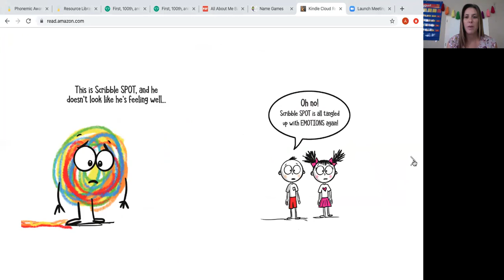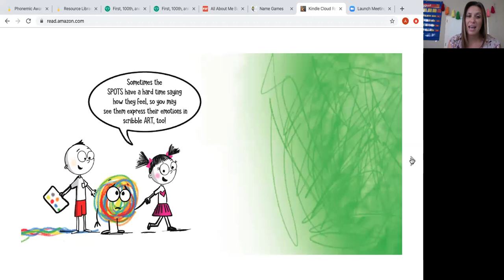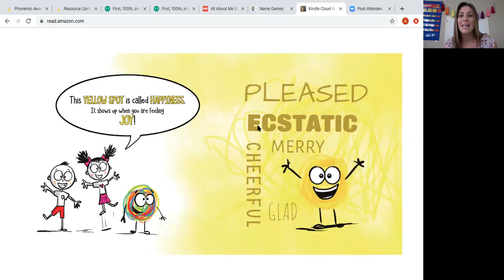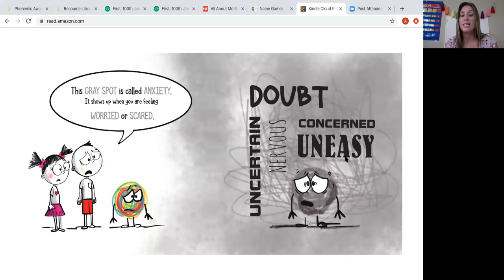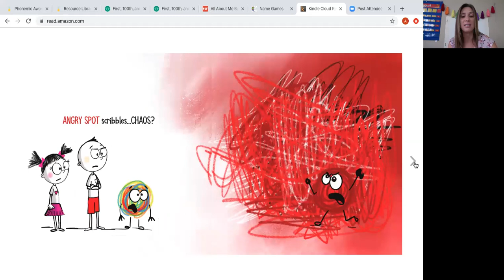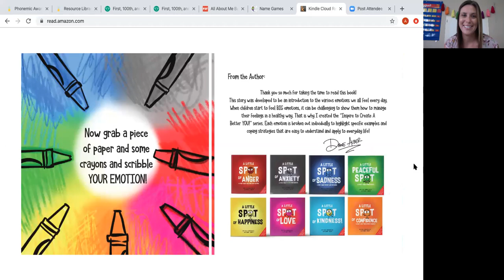A Little Scribble Spot Read Aloud